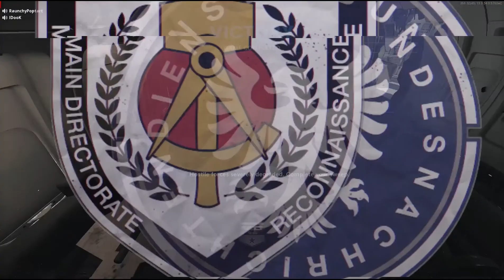The LW3 Tundra is INSANE in Search and Destroy in Call of Duty; Black Ops Cold War!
In this video, I popped off using the LW3 Tundra and the Bullfrog in Search and Destroy on Checkmate in Call of Duty: Black Ops Cold War! I started off a little bit slow but started turning it up after the 3rd round and finished the game with a high amount of kills! The tundra, in my opinion, is really good however I still think the Pelington is better due to it being slightly faster, and having about the same consistency as the tundra with hitmarkers! If you haven’t tried the bullfrog, you need too! Its actually insane, and I will be using it soon to get a gameplay with just the bullfrog!

The best way for me to improve my content is through constructive criticism! THANKS!